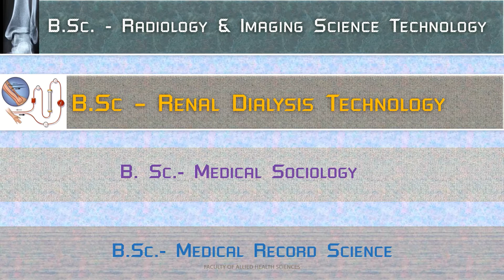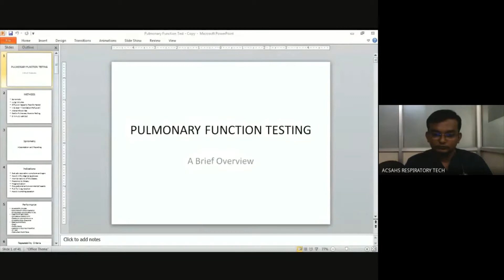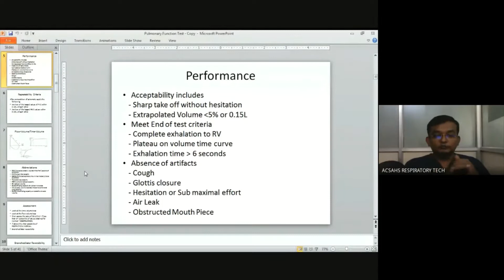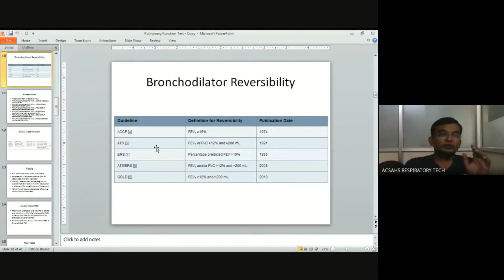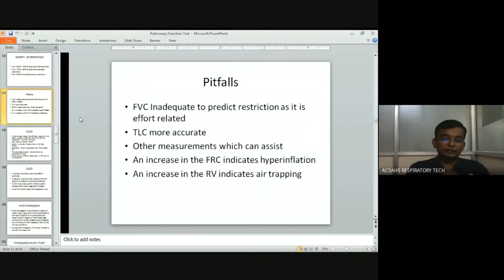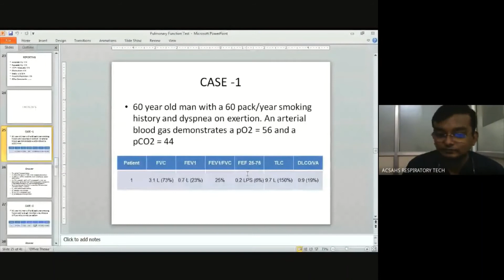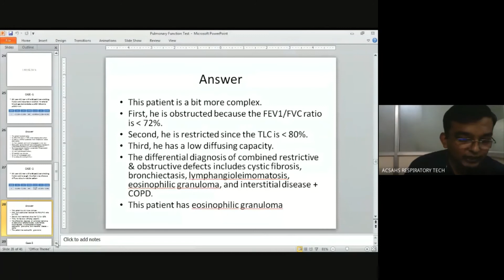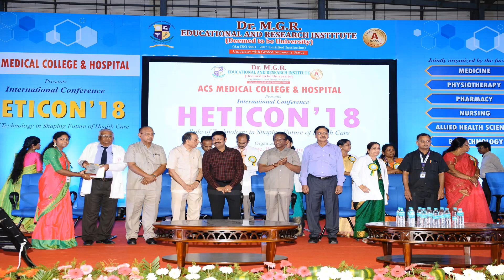WEBINAR ON ADVANCED PULMONARY FUNCTION TEST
RESOURCE PERSON:
DR. R. JACKIN MOSES, M.D.
Associate professor
Interventional Pulmonologist
ACS MEDICAL COLLEGE & HOSPITAL